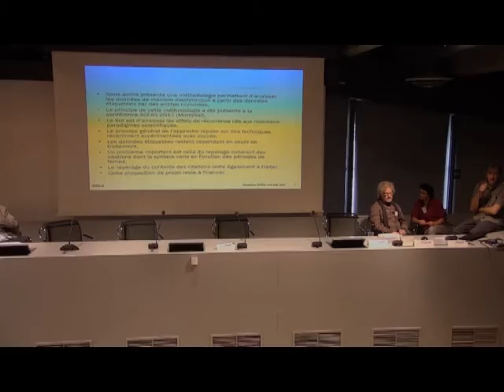Services à valeur ajoutée : Discussion générales et échanges